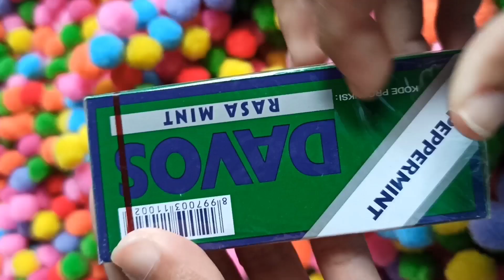oddly satisfying asmr - unboxing jajanan #2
tidak bermaksud mempromosikan suatu produk